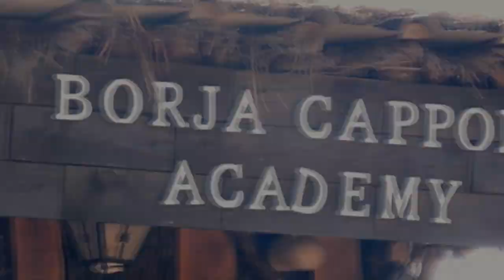El PERRO que NUNCA tendría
*Estas imágenes pueden aparecer en otros sitios de Internet. Su uso está limitado a la ilustración con fines educativos.